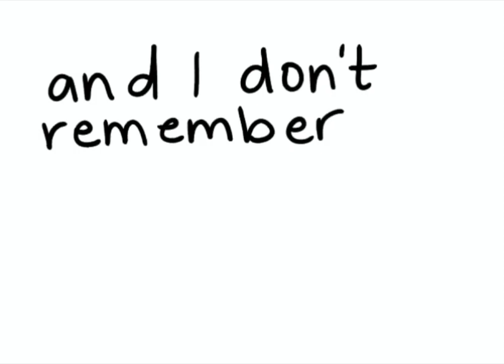gillian anderson thong dress animation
i loved this anecdote... so i drew it